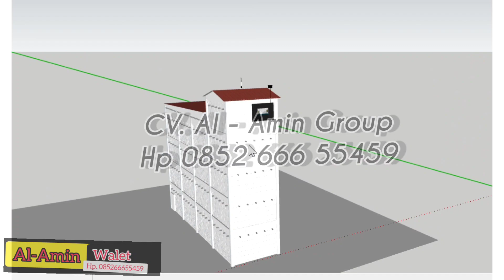🛑Rumah Burung Walet 4 M x 16 M x 4 Lantai cek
bagi yg berniat membagun RBW boleh berkabar harga murah berkualitas dan bergaransi sarang.